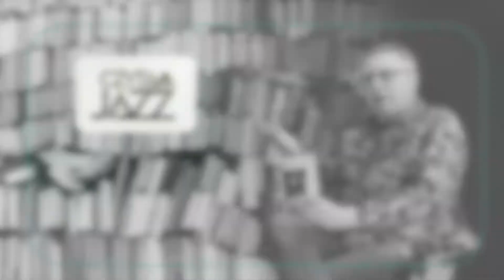CzytamJAZZ #11 – Bronisław Kaper. Od początku do końca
Wideorecenzja książki "Bronisław Kaper" autorstwa Andrzeja Krakowskiego.

Montaż i opracowanie graficzne: Dominika Naborowska
Wydawca: Fundacja Popularyzacji Muzyki Jazzowej EuroJAZZ

Rafał Garszczyński – dziennikarz RadioJAZZ.FM (audycje "Cover To Cover", "Simple Songs"), autor wielu recenzji dla e-miesięcznika JazzPRESS, autor bloga.
Muz. Krzysztof Herdzin